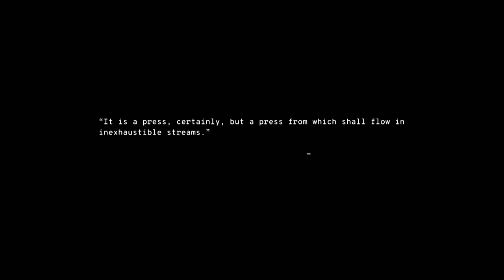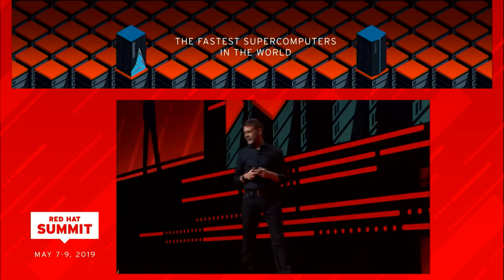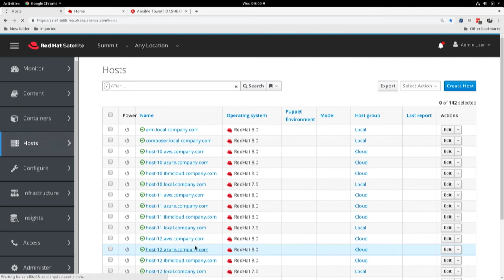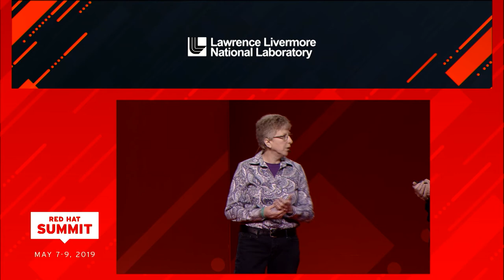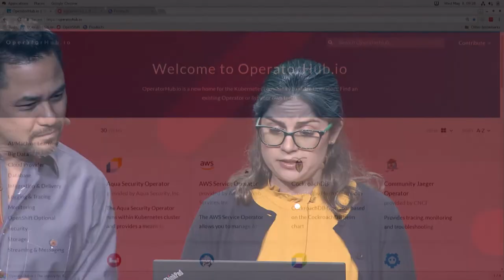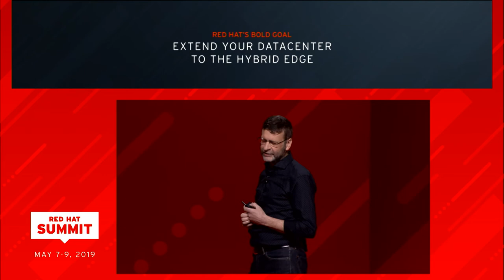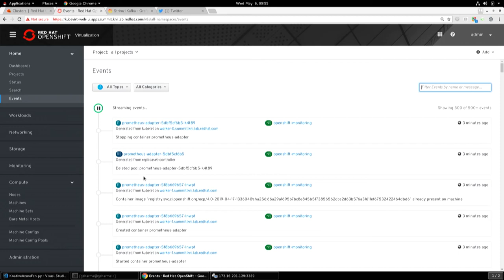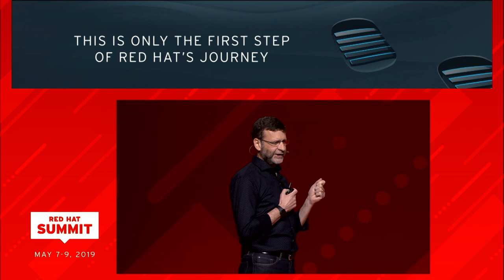Keynote | Red Hat Summit 2019 | DAY 2 Morning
Keynote | Red Hat Summit 2019 | DAY 2